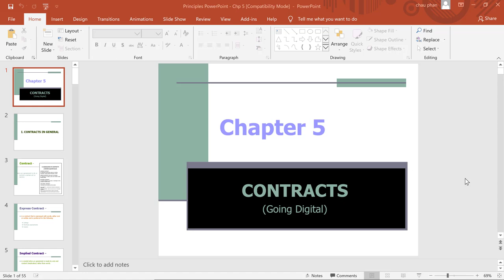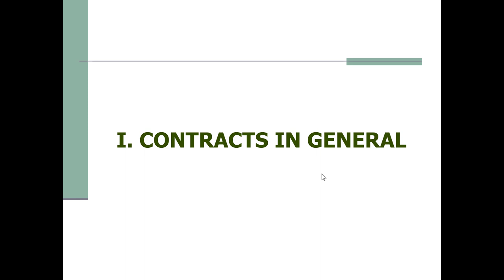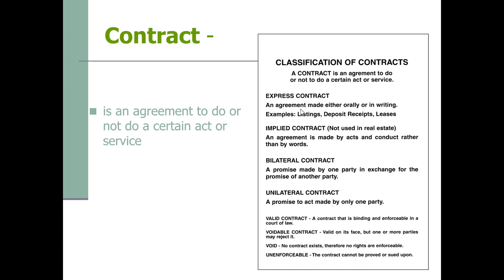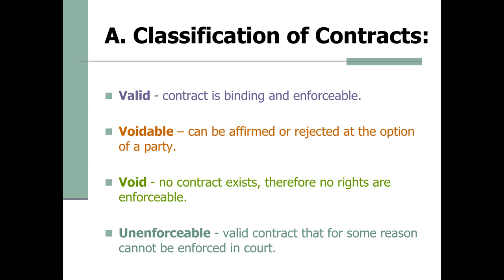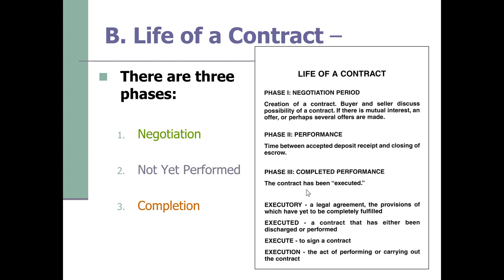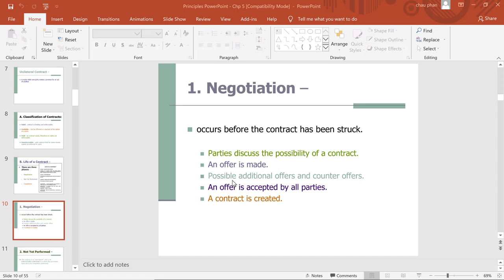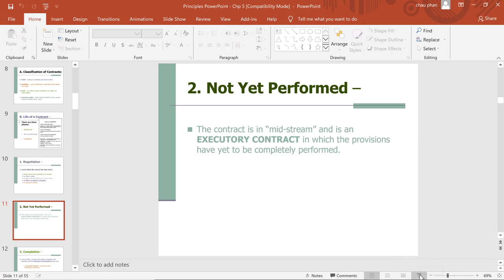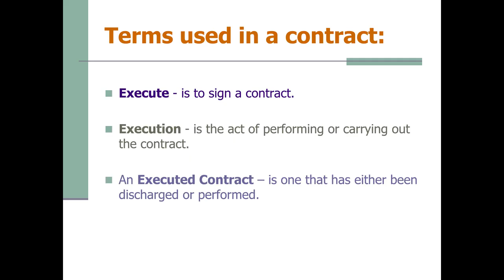Chapter 5 Contract Part 1